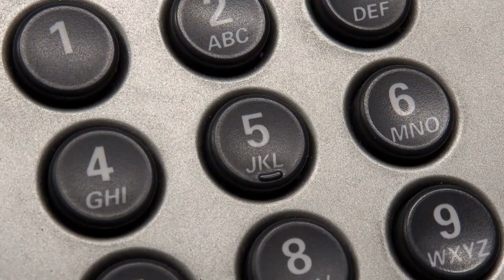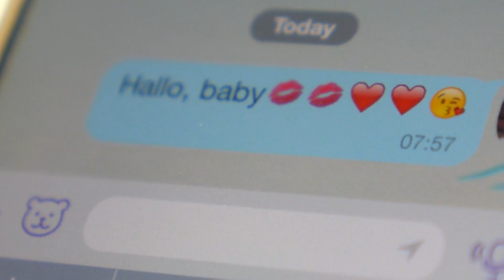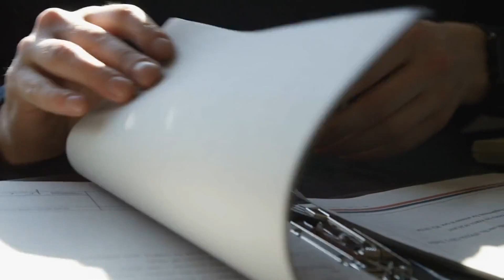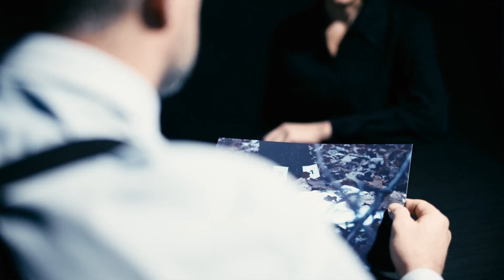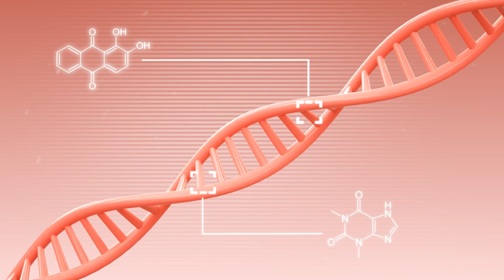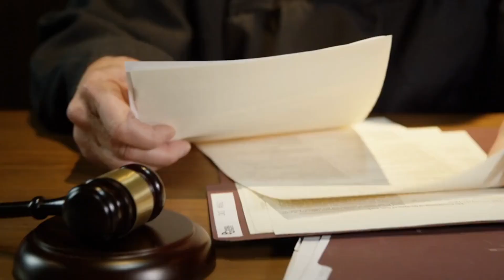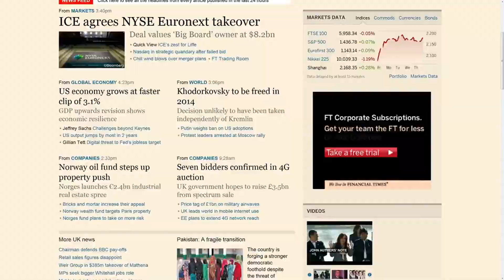El caso de jessyka Nelson Documental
El 25 de junio de 2015, un sábado, se esperaba que Jessyka Nelson, de veintiocho años, trabajara. Sin embargo, su ausencia suscitó preocupaciones cuando no se presentó, lo que provocó que su empleador se pusiera en contacto con su madre, Missy Nelson. Le dijeron que habían llamado, pero no recibieron respuesta. Missy también sabía que era muy inusual que su hija llegara tarde. Trabajó en el First National Bank y era el trabajo de sus sueños, así que tenía muchas ganas de ir a trabajar todos los días. Missy también la llamó, no hubo respuesta, así que condujo hasta su casa.